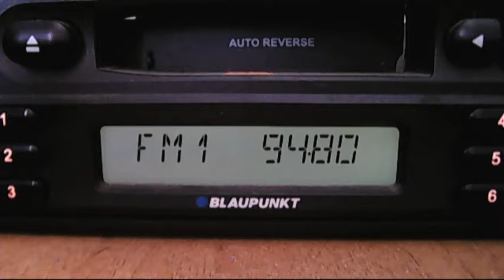fm dx clean troposcatter with trt1 samsun 14:33